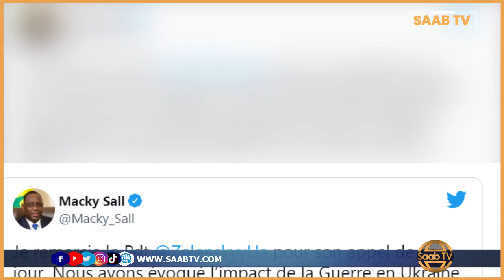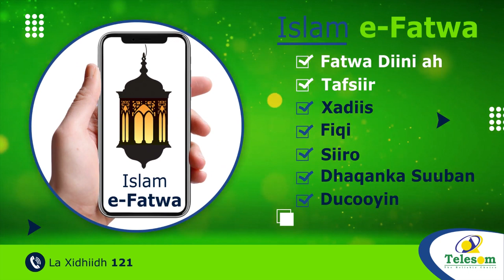Madaxwaynaha Yukrayn oo doonaya inuu la hadlo midowga Afrika.